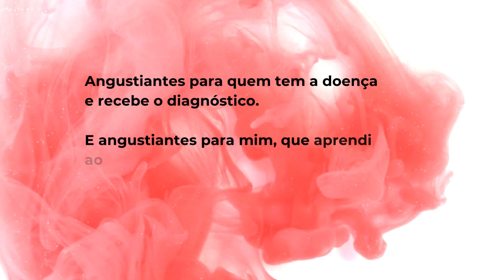Profissional - O sangue que há em mim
Profissional, análises clínicas (Leucemia Mieloblástica Aguda - LMA)
O fator humano foi uma das transformações na minha vida profissional.
Trabalho na área de análises clínicas e deparo-me todos os dias com situações verdadeiramente angustiantes.

Angustiantes para quem tem a doença e recebe o diagnóstico.

E angustiantes para mim, que aprendi ao longo de 24 anos de serviço a conter as emoções e a dar uma palavra de conforto a quem precisa.

"O sangue que há em mim" é uma campanha de sensibilização da APCL, criada a propósito do "setembro, mês para a sensibilização dos cancros do sangue”.